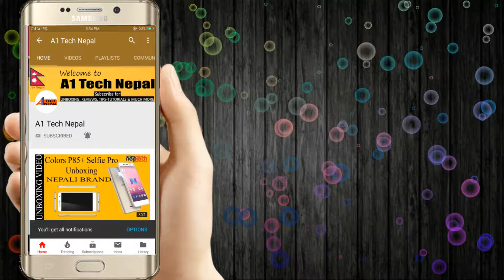YouTube Update: तपाईले युटुवमा यो काम कहिलै नर्गुहोला - You can never do this on YouTube.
Namaste Sathi Haru aaja ma Yas Video Ma YouTube ko Barema Kura Garekoxu Jasma Bayekoxu Ki YouTube bata Paisa Kamauna ko Lagi YouTube ma Kasto Video upload garnu parxa ra YouTube ma Kasto khalko video Upload garda Paisa Kamauna Sakidain. Youtube ma K Garda thik Huna vanne kura ko pani Tisp Batayeko xu aasa garda xu ki tapailai yo video man parnexa.

About : NepTech Guru is a YouTube Channel, where you will find technological videos in Nepali :)